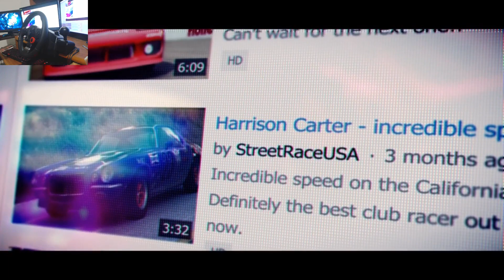Modo Historia #1 | GRID2 | ¿Nueva serie?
▓▓▓▓▓▓【L】【E】【E】【R】▓▓▓▓▓▓▓▓▓▓▓▓▓▓▓▓▓▓▓▓▓▓▓▓▓▓▓▓▓▓▓▓▓▓▓▓▓▓▓▓▓【LA】▓▓▓▓▓▓▓▓▓▓▓▓▓▓▓▓▓▓▓▓
▓▓▓▓▓▓▓▓▓▓▓▓▓▓▓▓▓▓▓▓▓【D】【E】【S】【C】【R】【I】【P】【C】【I】【O】【N】▓▓▓▓▓▓▓▓▓▓▓▓▓▓▓▓▓▓▓▓▓▓▓▓▓

 MI PC
procesador : intel core i5-4460
tarjeta de vídeo : geforce GTX 970 4g
tarjeta madre : H81-M
ram 8